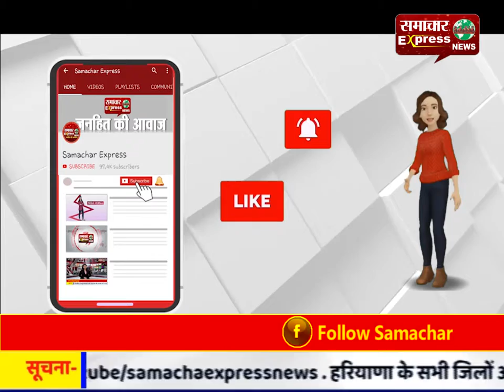फॉरेस्ट रेंजर को आया हार्ट अटैक